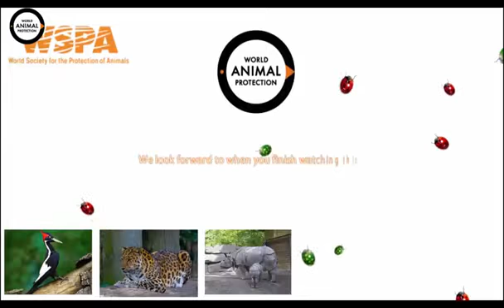Crocodile attacks Confrontation between Crocodile And Dogs Cats crocodile atta